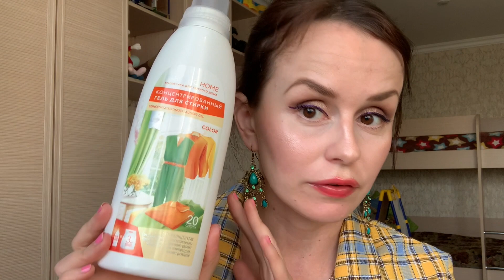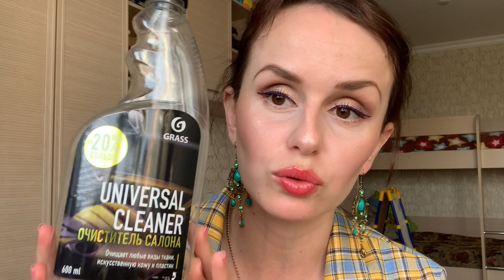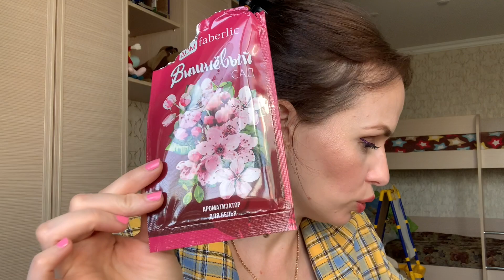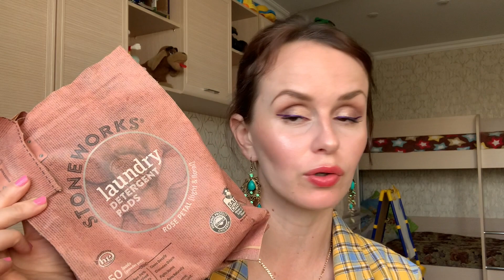ПУСТЫЕ БАНОЧКИ ВЕСНА! ОТЧЕТ ЗА 3 МЕСЯЦА!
🍀Mrs. Meyers Clean Day, Жидкость для мытья посуды, аромат базилика (супер-мылкое, концентрированное, Мега-ароматное!)